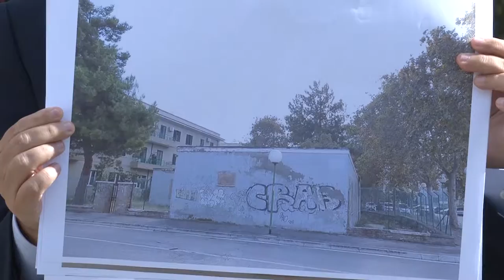Riqualificazione periferie Pescara. Centrosinistra: mancato coinvolgimento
Il centrosinistra a Pescara denuncia il mancato coinvolgimento nelle scelte dell’Amministrazione Masci. Non basta solo abbattere